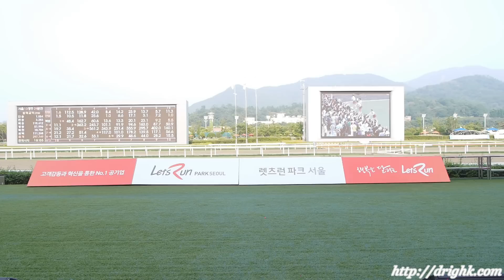[직캠] 140727 플래쉬FLASHE - Talk (HR) [서울경마공원] by drighk